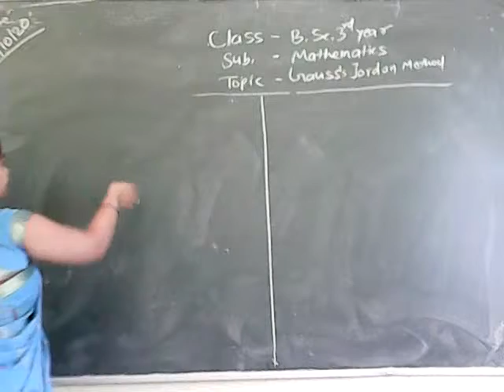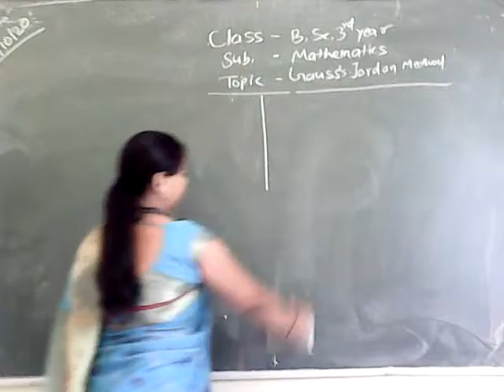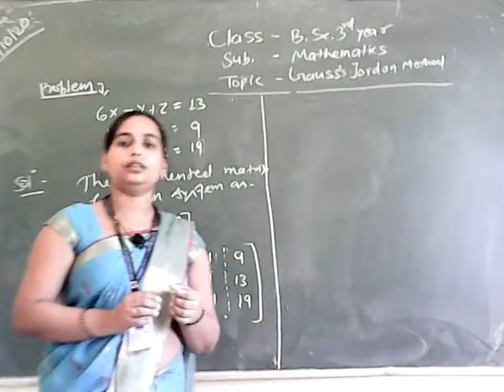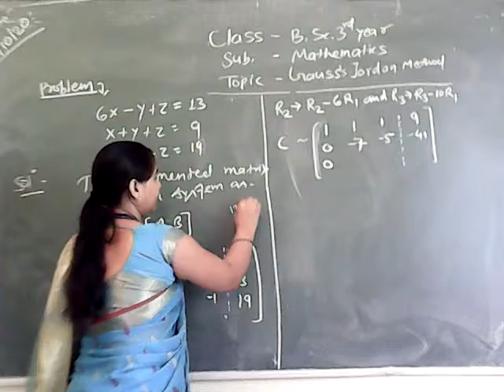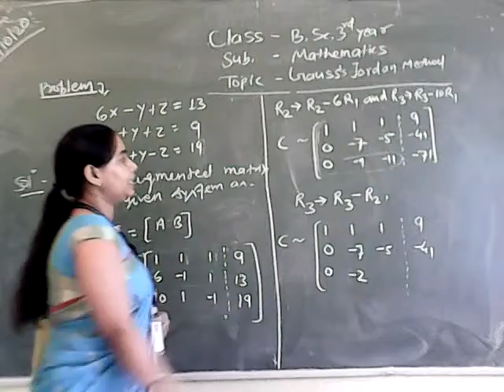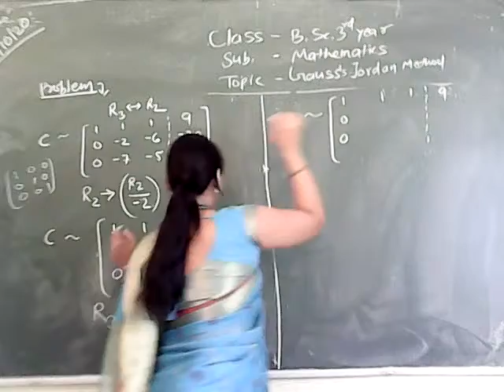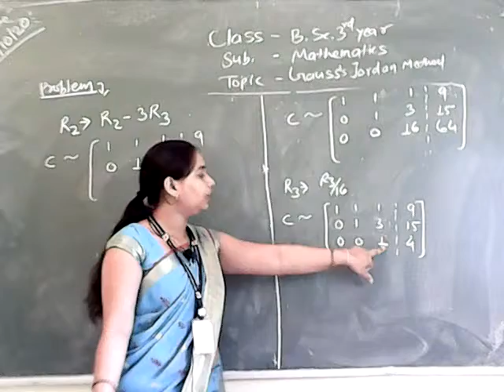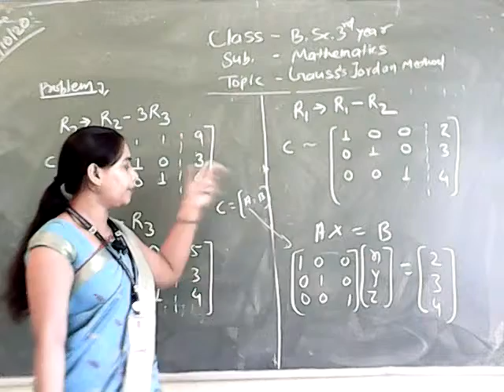B.Sc. 3rd year/Mathematics/Topic: Gauss's Jordan Method